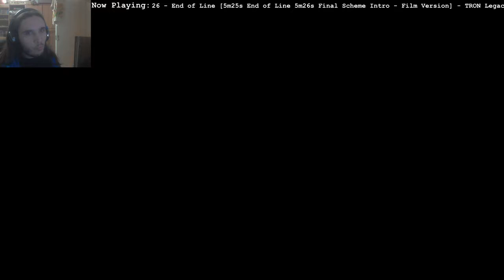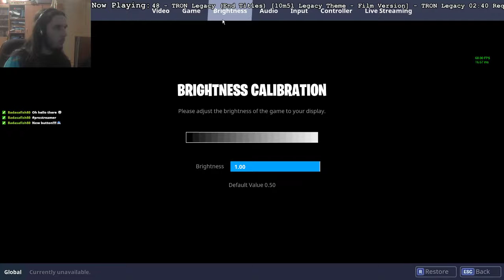[ENG] [PC] Apparently i still exist